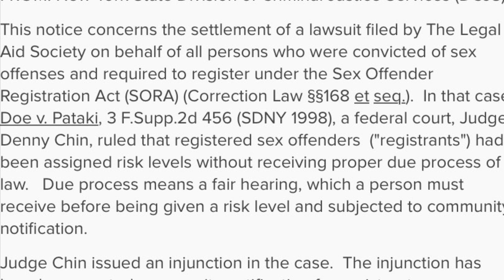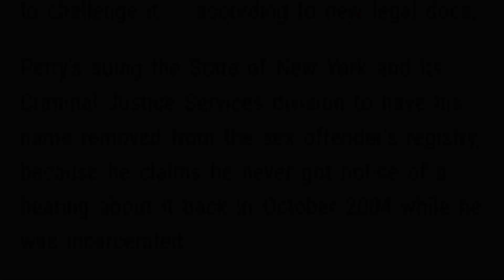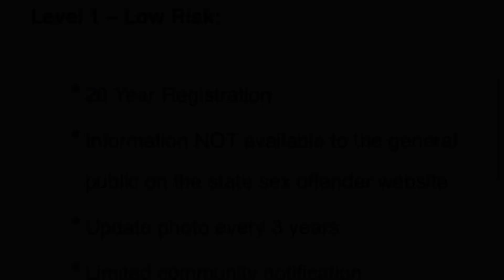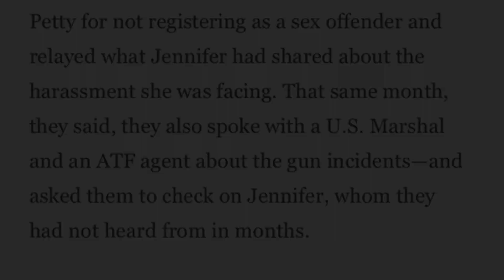Kenneth Petty SUES The State of New York! Let’s Talk SORA!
Kenneth Petty has sued the state of New York for his right to due process!

Nicki Minaj's husband, Kenneth Petty, says having his name on New York's Sex Offender Registry has caused him a lot of problems, and the worst part is he never got his day in court to challenge it ... according to new legal docs.

Petty's suing the State of New York and its Criminal Justice Services division to have his name removed from the sex offender's registry, because he claims he never got notice of a hearing about it back in October 2004 while he was incarcerated.